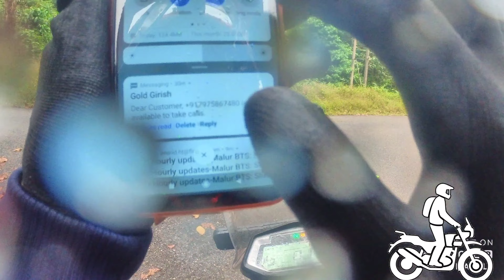Abbey Falls 4K|With Xpulse 200|Kannada vlogs| Kannada Travel vedios|2021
Learn moreListen ad-free with YouTube PremiumSongCandylandArtistTobuLicensed to YouTube byLatinAutor, AMRA, SOLAR Music Rights Management, LatinAutorPerf, UMPI, Featherstone Music (publishing), and 8 music rights societies

Learn moreListen ad-free with YouTube PremiumSongDreamsArtistLost SkyLicensed to YouTube byAEI (on behalf of NCS); SOLAR Music Rights Management, Featherstone Music (publishing), LatinAutorPerf, and 5 music rights societies

Learn moreListen ad-free with YouTube PremiumSongFireflyArtistJim YosefLicensed to YouTube byAEI (on behalf of NCS); LatinAutor - UMPG, Featherstone Music (publishing), LatinAutorPerf, SODRAC, Abramus Digital, UNIAO BRASILEIRA DE EDITORAS DE MUSICA - UBEM, LatinAutor, ASCAP, AMRA, and 12 music rights societies

Learn moreListen ad-free with YouTube PremiumSongWait For MeLicensed to YouTube byLatinAutorPerf, PEDL, Concord Music Publishing, LatinAutor - Warner Chappell, IMPEL, UNIAO BRASILEIRA DE EDITORAS DE MUSICA - UBEM, and 3 music rights societies

Learn moreListen ad-free with YouTube PremiumSongBlack SunriseArtistAndreas Stone, Denniz JammLicensed to YouTube byAEI (on behalf of NCS); Featherstone Music (publishing), UMPI, and 6 music rights societies